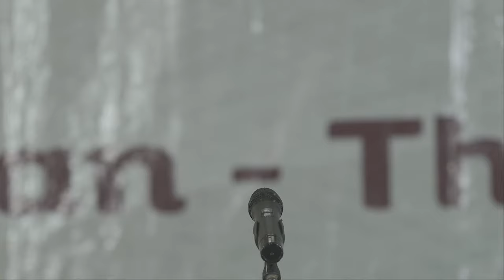Al Qur'an - The Global Necessity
followed by an Open Question and Answer session
Public Lecture by Dr Zakir Naik